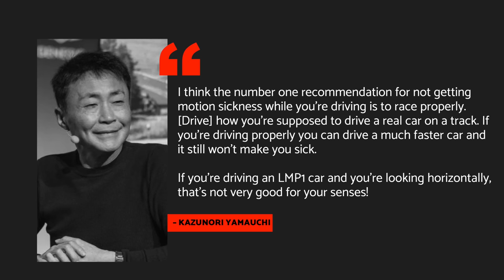DON'T GET SICK! 7 Easy Ways to Avoid Motion Sickness with PSVR 2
A few basic tips can go a long way in preventing you from feeling uncomfortable while using a VR headset!

0:58 Keep It Short
2:04 Start Slow
2:57 Watch Where You're Going
3:37 Keep Your Cool
4:14 Chewing Gum
4:35 Ginger and Meclizine